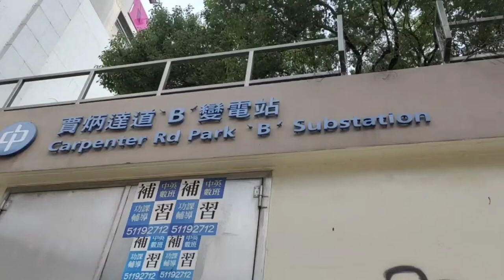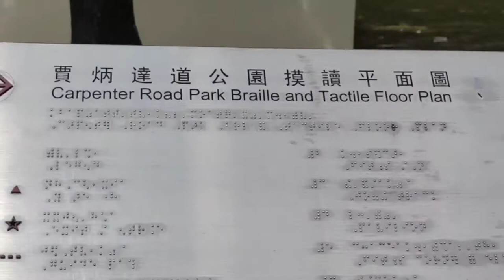Exploring Carpenter Road Park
Carpenter Road Park open 24hrs.
It's a nice park closer to Kowloon Walled City Park.
it is one of the beautiful Park in Kowloon.